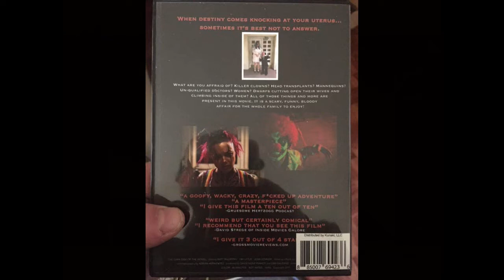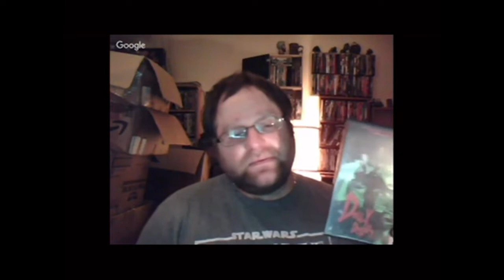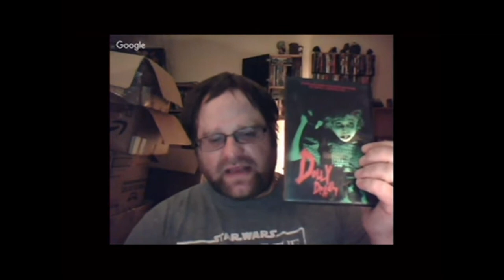Heidi Moore's "Dolly Deadly" (2016) and more.... films reviewed by Delusions of Grandeur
Great film maker horrible to deal with in person but here they are reviews of...
Dolly Deadly (2016)
Mommy (2012)
Boyfriend: Hell Hath No Fury Like a Wo-man Scorned (2012)
Soul Doubt (2012)
Wurms (2014)
Showgirl Style (2016)
Gora: The Man and the Legend (2016)
Tucker Noir (2017)
More Blood! (2018)